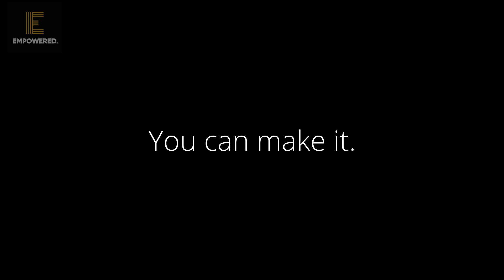DISCIPLINE | Speech Compilation | EMPOWERED.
GRIND IN SILENCE. SHOCK THEM ALL.
We'll remind you of your strength, resilience, and potential.
►Speakers & Athletes
Adin Ross
Jocko Willink
Greg Plitt
Arnold Schwarzenegger
David Goggins
Kai Cenat
►Music
Ace Savage - Scheming (looped instrumental)
Crystal Castles - Kerosene
Interstellar main theme